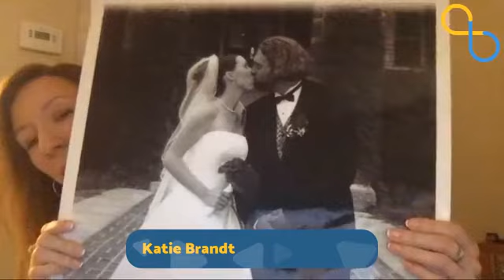A Rare Dementia Diagnosis at 29 Years Old | Patient Perspectives | Being Patient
Katie Brandt, MM, the Director of Caregiver Support Services and Public Relations for the Massachusetts General Hospital Frontotemporal Disorders Unit, discusses how her late husband was diagnosed with Frontotemporal Degeneration (FTD) at the age of 29. Two weeks later, her father was diagnosed with Alzheimer’s at the age of 59. She covers the differences between FTD and Alzheimer's, dealing with misdiagnoses, behavioral approaches to Alzheimer’s care, caregiver support and the impact of dementia on young families.

To catch our Brain Talks with experts live, join our Facebook
For the latest news on dementia research and lifestyle tips, visit our

Our mission is to give people impacted by dementia a better resource and connection to experts at the forefront of research. Our founder Deborah Kan funded Being Patient solely with her own savings to understand if people would value such a resource. Our audience has grown so rapidly, we have exciting plans for the future to enhance our coverage even further but we need your help. Please consider making a contribution to help fund Being Patient's editorial costs. We employ a team of journalists to give you the best possible information on dementia and brain health without bias.